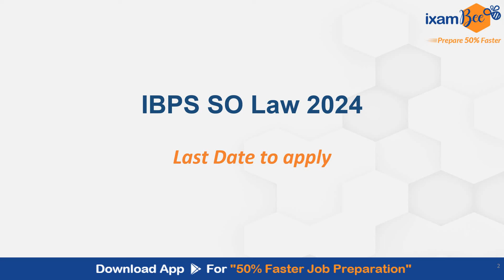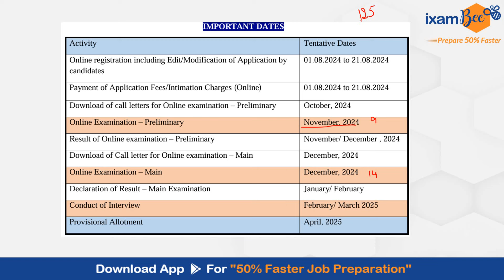IBPS SO Law 2024 || Last Date to apply || By Vidhika Mam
IBPS SO Law 2024 || IBPS SO Law Detailed Notification Out | IBPS SO LAW Officer 2024 | IBPS SO Law Job Profile | IBPS SO Law Eligibility | IBPS SO Law Salary and Perks | IBPS SO Law Prelims | IBPS SO Law Mains | IBPS SO Law Cut off | IBPS SO Law Exam Date | IBPS SO Law Officer Complete Details